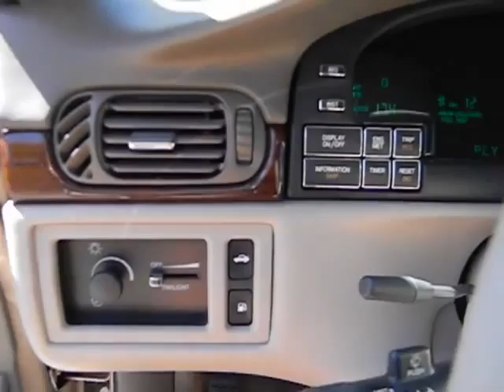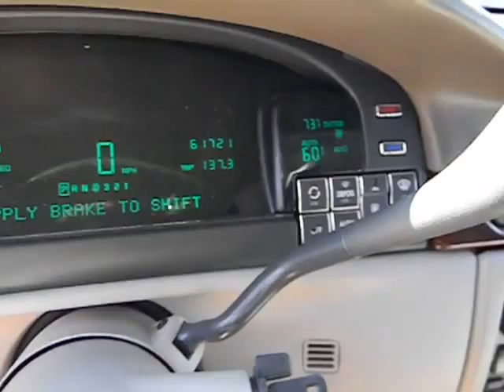1998 Cadillac DeVille - Sedan San Antonio TX H123900A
1998 Cadillac DeVille d'Elegance

Gunn Honda
14610 IH-10 W

Less than 62k Miles* Just Arrived!! Includes a CARFAX buyback guarantee!!! Safety Features Include: ABS Traction control Passenger Airbag Cornering lights Daytime running lights...Other features include: Leather seats Power locks Power windows Heated seats Auto...